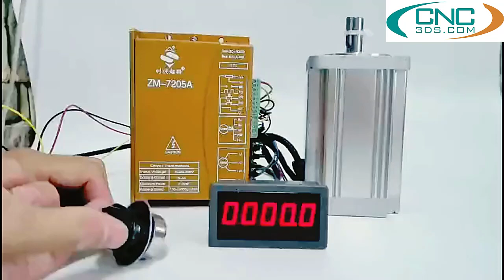Màn hình hiển thị tốc độ động cơ BLDC 5166FR [ CNC3DS] [ Giới thiệu ]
- Địa chỉ : Lô B1 đường Bùi Quang Dũng , P tiền phong, Tp Thái Bình

Linh Kiện CNC và máy CNC mini